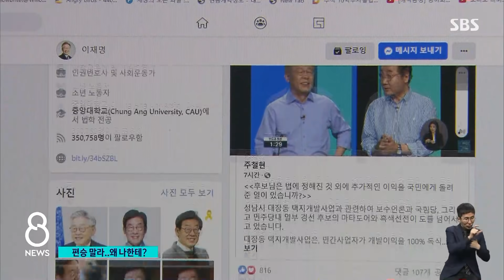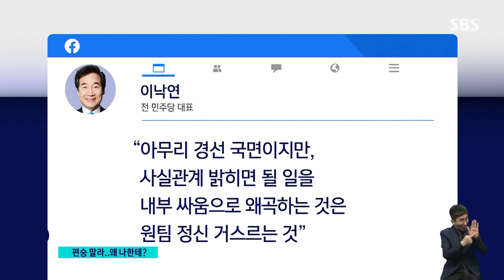이재명 "집값 올린 당사자" vs 이낙연 "사실 밝히면 될 일" / SBS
정치권에서는 오늘(21일)도 대장동 개발을 둘러싸고 여러 말들이 오갔습니다. 이재명 경기지사가 이낙연 전 대표를 향해 보수언론과 야당에 편승하지 말라며 사과를 요구하자, 이낙연 전 대표는 내부 싸움으로 왜곡하지 말고 국민께 설명하라고 맞받았습니다.
백운 기자가 전하겠습니다.